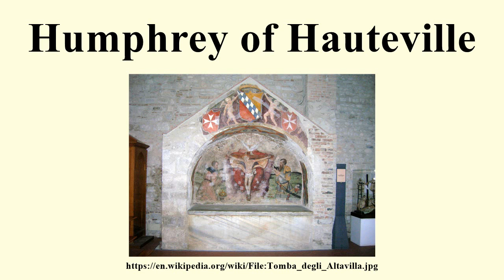Humphrey of Hauteville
Image-Copyright-Info
Image is in public domain
Author-Info:   D.N.R.
Image-Copyright-Info